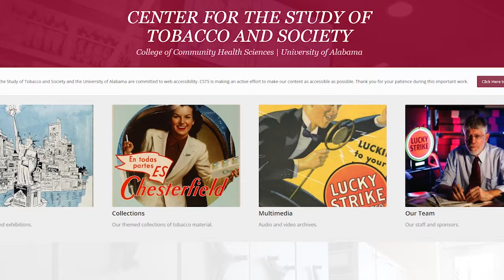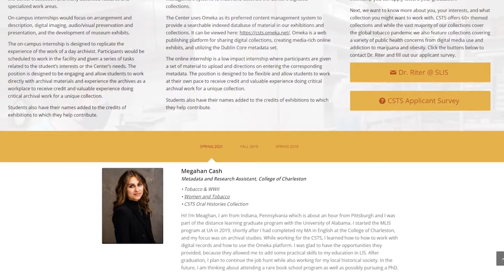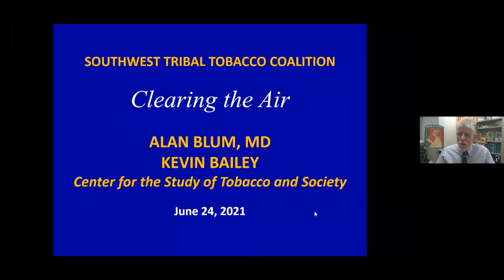CSTS 2020-2021 Annual Report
The Center for the Study of Tobacco and Society presents its annual report for 2020.